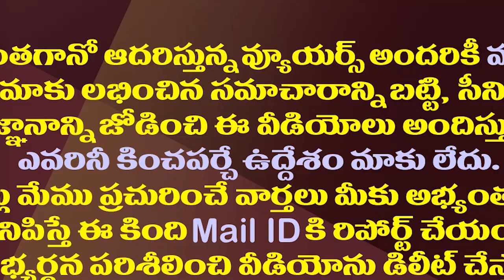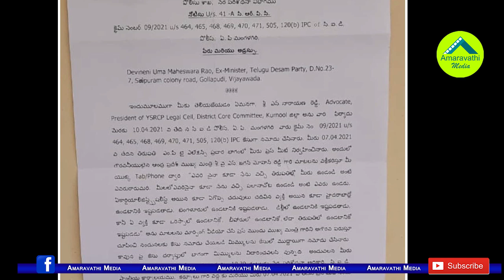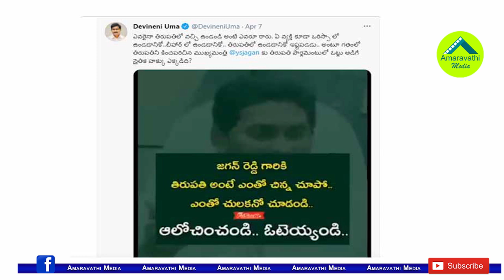దేవినేని ఉమాకు సీఐడీ నోటీసు..ఇక్కడే అసలు ట్విస్ట్| AP CID Issues Notice To Ex Minister Devineni Uma